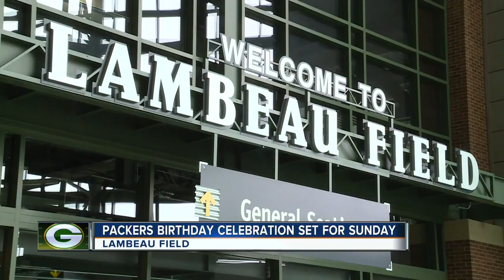NBC26 Latest Headlines | August 9, 3pm